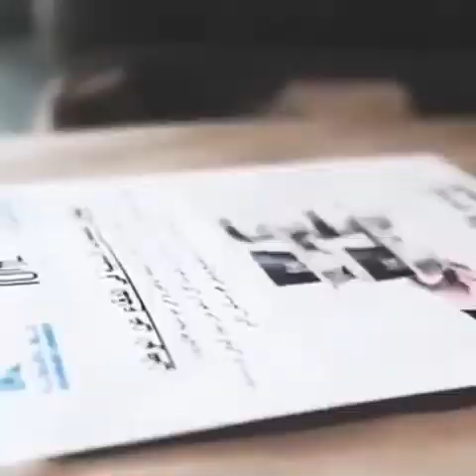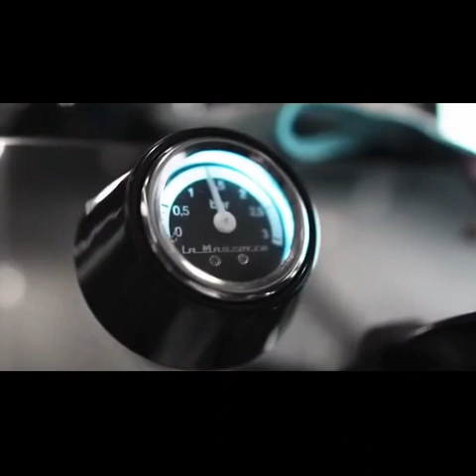SOIL COFFEE ROASTER